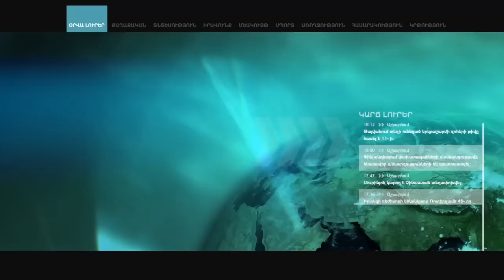Արթուր Պետրոսյանը հուզվեց